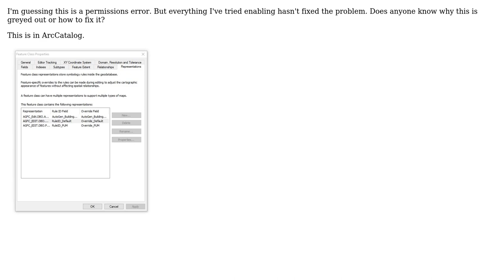GIS: ArcCatalog Representations Options Greyed Out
With thanks & praise to God, and with thanks to the many people who have made this project possible! | Content (except music & images) licensed under CC BY-SA | Music | Images & others | With thanks to user Vince user Dolichonyx user diosity and the Stack Exchange Network Trademarks are property of their respective owners. You are responsible for your own actions.